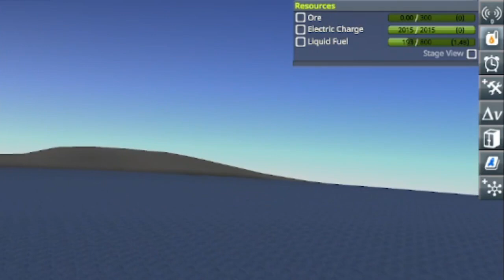novice KSP player tries to land a spaceplane on Laythe